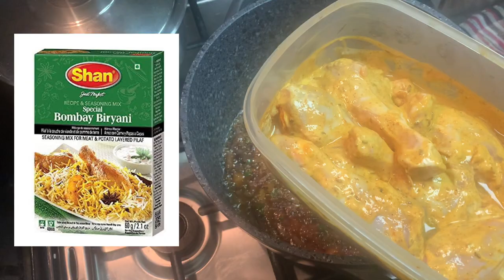Biryani recipe/simple biryani recipe/Shan Bombay biryani/tasty chicken biryani/Rabi Vlogs